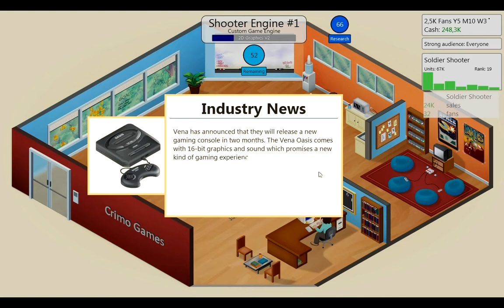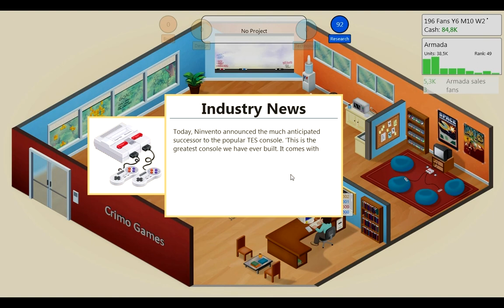Games aus dem Kellerloch: Let's Play Game Dev Tycoon #4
Folge 4: Killerspiele
Ihr wollt mehr "Pixel zum Anfassen"?